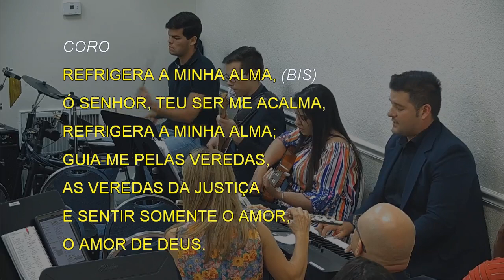3376 - O SENHOR É O MEU PASTOR (REFRIGERA A MINHA ALMA)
3376 - O SENHOR É O MEU PASTOR (REFRIGERA A MINHA ALMA)